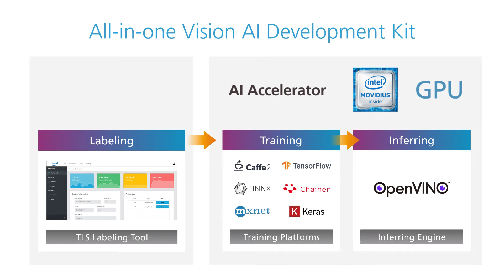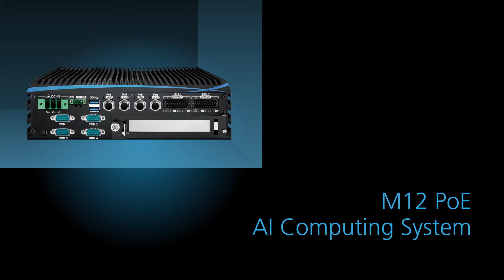Bridging the Computer Vision World – Vecow Product Inspection Solution